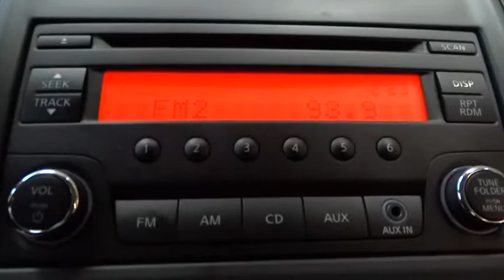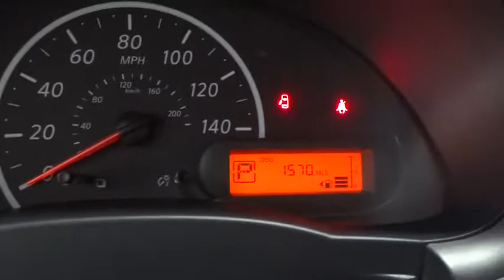2015 Nissan Versa Morton Grove, Des Plaines, Glenview, Evanston, Mt Prospect, IL SP9395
2015 Nissan Versa

Star Nissan
5757 W Touhy Ave

This clean, Graphite Blue Versa S looks great!  -Bluetooth- Please call us so we can send the complete PureCars Value Report, Vehicle History Report and give you additional information about this Versa. Give us a call to learn more about this vehicle and to schedule a hassle free test drive! We look forward to earning your business and showing off this Versa!